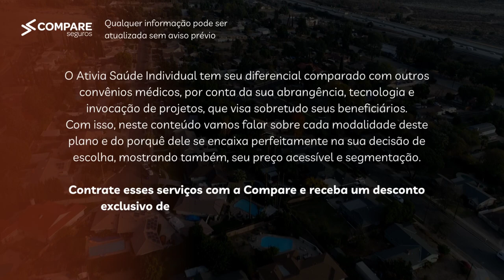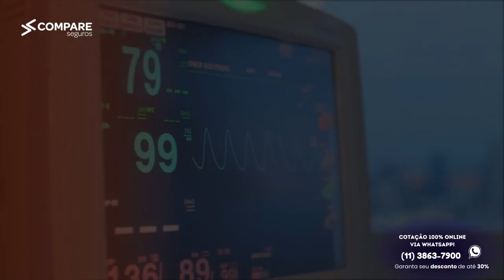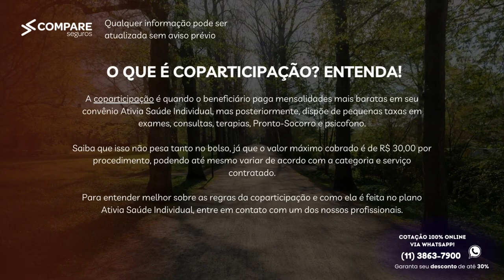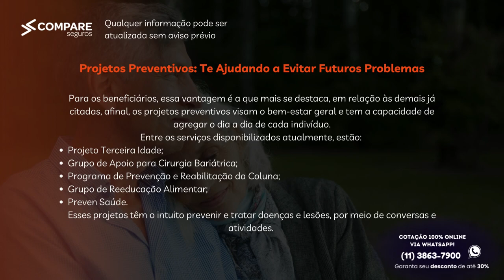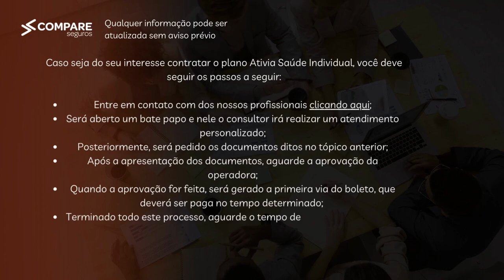Ativia Saúde Individual - Guia Completo 2023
Quer aproveitar um desconto de até 30% na contratação do Plano de Saúde da Ativia? Clique agora nos links abaixo e realize uma cotação com um de nossos especialistas. Não perca a chance de cuidar da sua saúde com economia!

Aproveite todas as vantagens que a Ativia Saúde tem a oferecer! Cuide da sua saúde e da sua família com a Ativia Saúde!